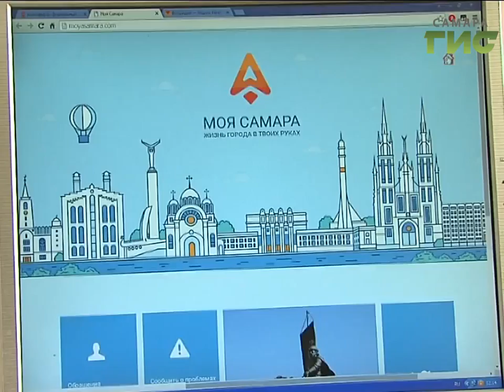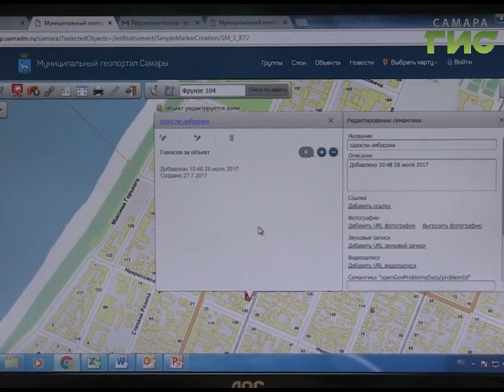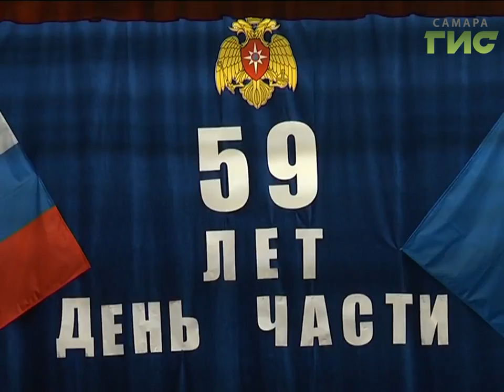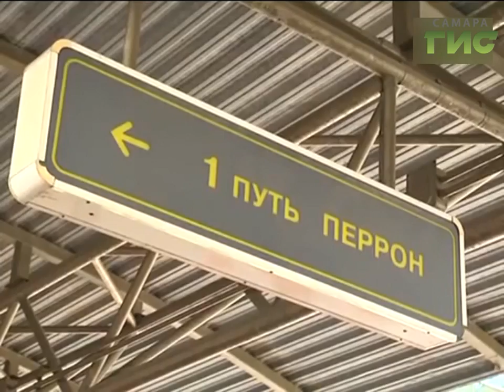«События» от 01.08.2017 (день)